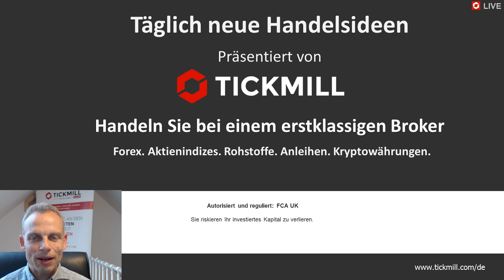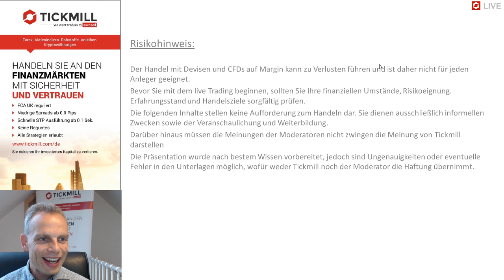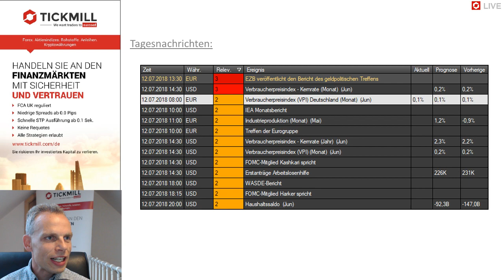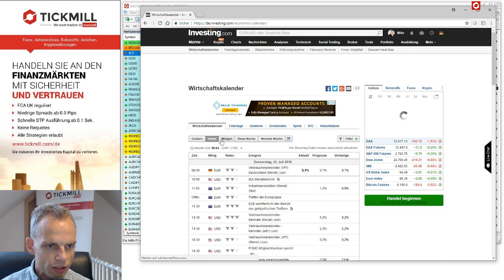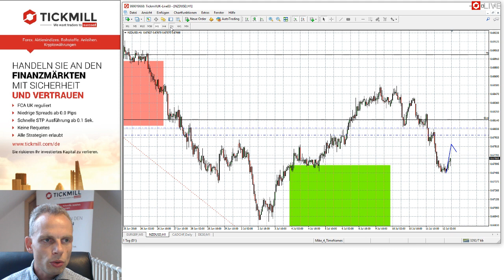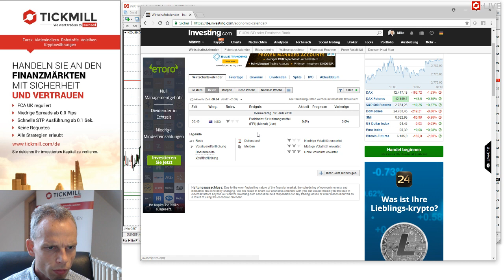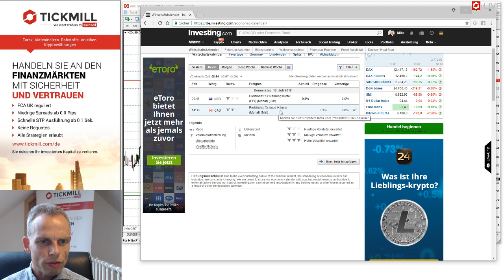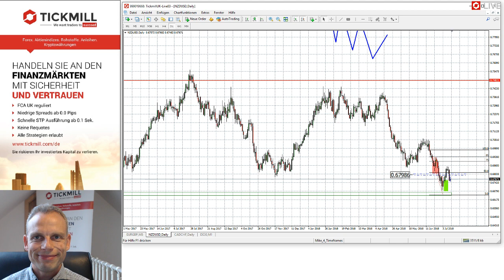Videobesprechung zu Tickmill's Handelsideen für den 13. Juli 2018 mit Mike Seidl